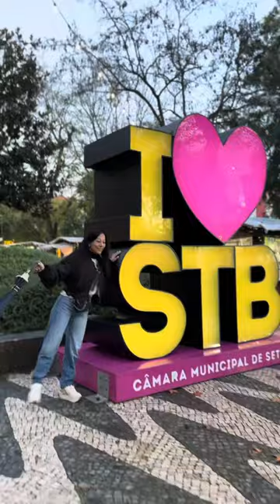It’s beginning look like a Christmas with my dear Kallu 🎄❤️